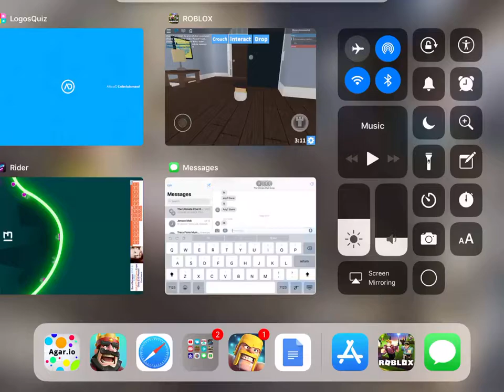PLAYING RBLX WHERE'S THE BABY - 1K Sub Spec #14